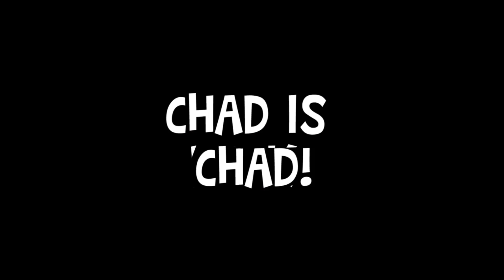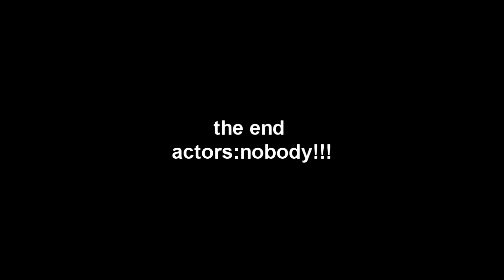YTP:Chechtronic Is Dad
short but funny